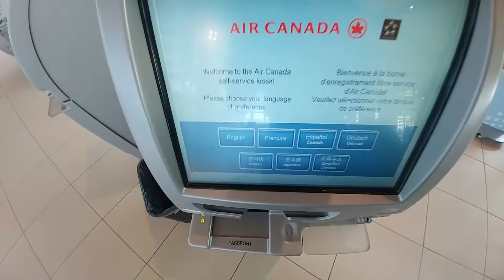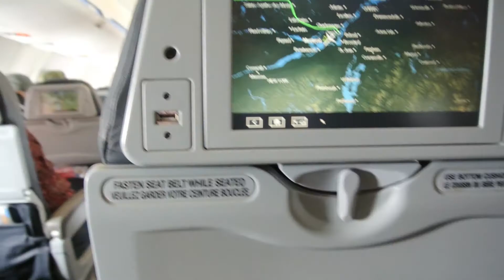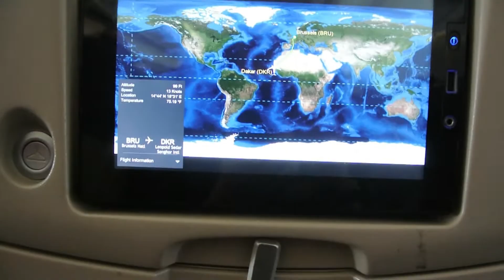Flying off to Senegal